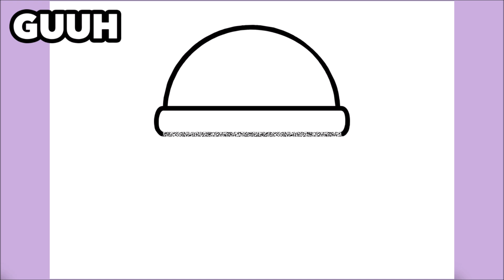COMO DESENHAR UM COPO DE MILK SHAKE FOFO KAWAII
Aprenda a desenhar um Copo de Milk Shake Fofo Kawaii

እንዴት እንደሚሳል
كيف ترسم
Ինչպես նկարել
necə çəkmək
nola marraztu
কিভাবে আকে
як маляваць
kako crtati
как да рисувам
ಹೇಗೆ ಸೆಳೆಯುವುದು
com dibuixar
сурет салу
sa unsa nga paagi aron sa pagkalos
mmene kudzatunga
如何画
如何畫
nzira yekukwevera
කොහොමද අඳින්නේ
그리는 방법
kako nacrtati
çawa bikujin
hvordan man tegner
ako kresliť
kako narisati
Kiel desegni
kuidas joonistada
Paano Gumuhit
kuinka piirtää
como deseñar
sut i dynnu
როგორ დავხატოთ
איך לצייר
hogyan rajzolj
esi ise
ווי צו ציען
cara menggambar
描く方法
cara nggambar
របៀបគូរ
ວິທີການແຕ້ມ
duci
kā zīmēt
kaip piešti
wéi zeechnen
како да црташ
എങ്ങനെ വരയ്ക്കണം
kif tfassal
me pehea ki te utu
कसे काढावे
хэрхэн зурах
څنګه رسم
چطوری طراحی کنیم
jak narysować
ਕਿਵੇਂ ਖਿੱਚਣਾ ਹੈ
кантип тартат
cum să atragă
как нарисовать
le auala e faalatalata
Како цртати
ho hohela joang
ڪئين ٺاهيو
வரைவது எப்படி
jak kreslit
ఎలా గీయాలి
nasıl çizilir
як намалювати
indlela yokudweba
indlela ukudweba